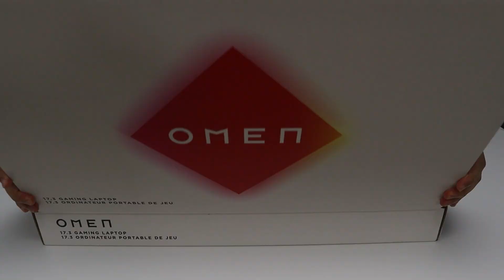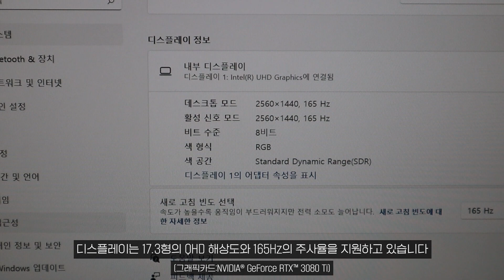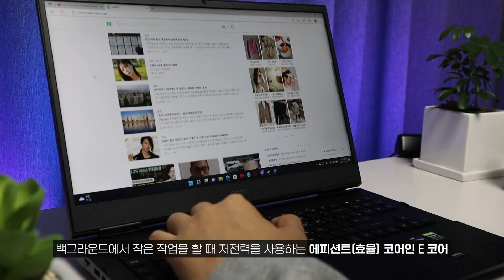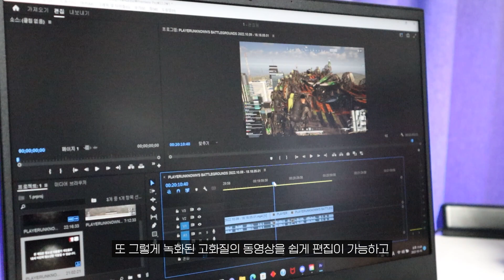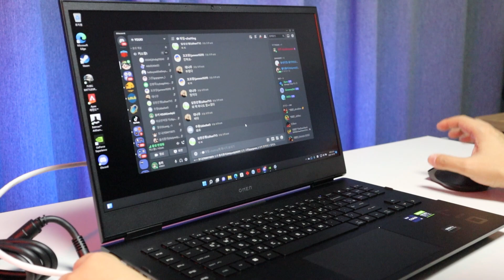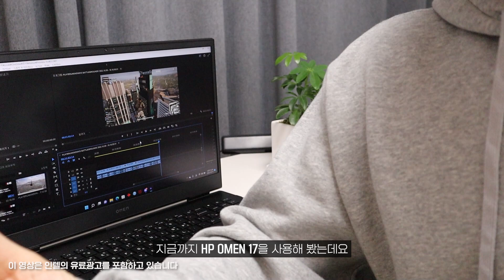대박! 에어보트가 터지면서 나타나는..'상상초월 장면 포착' 인텔 최강 CPU가 들어간 게이밍 노트북!! HP OMEN 17 리뷰!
📍디자인과 스펙 둘다 완벽한 게이밍 노트북! 12 세대 인텔® 코어™ i9 -12900HX 가 탑재된 HP OMEN 17 을 사용해봤습니다!